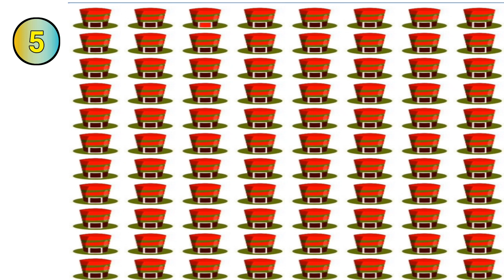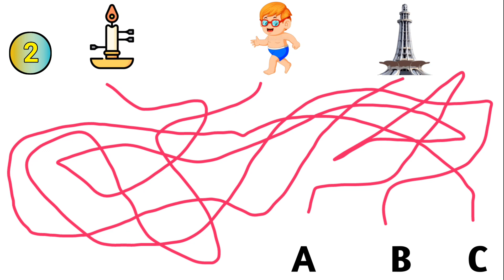Find The Different Emoji #45 || Which Emoji is Different || Emoji Quiz